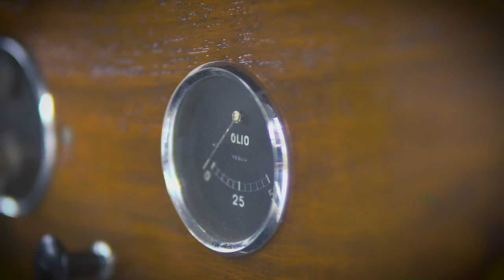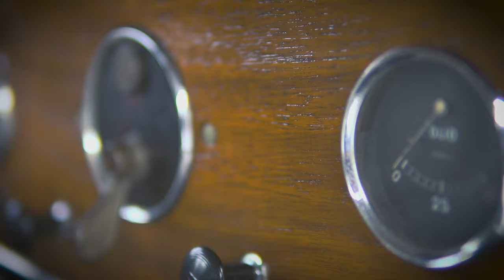Fiat 508 Balilla Viotti: La piccola fuoriserie ft. Aldo Pisano Ep20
Aldo Pisano, presidente del Club 8Volanti Tazio Nuvolari di Mantova, è proprietario di questa graziosa fuoriserie Fiat 508 Balilla carrozzata da Viotti. Questo modello presenta la particolarità delle portiere con apertura ad "armadio".

Gentleman Garage è una serie Youtube prodotta da carrozzieri-italiani.com che approfondisce il mondo delle auto d'epoca e one-off (con un occhio particolare alle carrozzerie italiane) con i protagonisti dei giorni nostri e non solo.